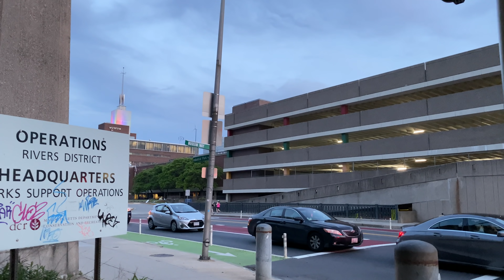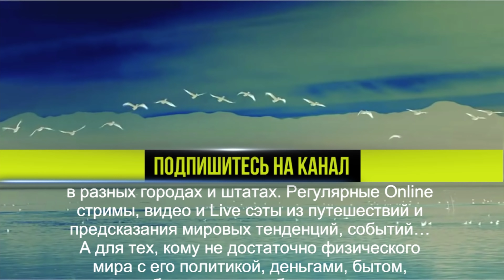Бостон, США. Войска в городе. Гражданская война в Америке?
Прогулка по городу бостону, США на грани "новой нормальности". Не успел закончиться карантин, как "культ" придумал второй этап третьей мировой - войну. Будет ли гражданская война в Америке? В Бостон уже на всякий случай введены войска, но все профессиональные погромщики в основном свезены и орудуют в Нью Йорке, Филадельфии и (или) Вашингтоне ДиСи. Здесь Бостону повезло. Бостон, войска в США. Русские в Бостоне, русский Бостон. Жизнь в Бостоне, Бостон для жизни. Boston, USA
Для спонсоров канала доступны эксклюзивные ролики из путешествий, удалённые из общего доступа в виду чрезмерной откровенности стримы и полные версии сокращённых эфиров (плюс такие фишки ютуба как особое положение в лайв стрим чатах и так далее).

Яндекс кошелёк: 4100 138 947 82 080

Есть другие способы перевода, если нужно - напишите мне чтобы узнать.

Телеграм ( много интересной информации + рассылка оповещений  о предстоящих онлайн трансляций)

Группа на ВК: закрытая группа для тех, кто поддерживает мой проект.
Если вы один из таких людей - напишите в сообщения группы и я вас добавлю. В группе есть возможность быстро получать ответы от меня , учавствовать в обсуждениях, делиться на стене группы своим творчеством и познакомиться с близкими по духу людьми + подписаться на рассылку сообщений о предстоящих онлайн трансляциях.

Друзья, если вам интересны мои мысли, а также все, что выходит за рамки обыденности - вам понравится мой второй канал «Метасенсетив». Канал посвящен моему опыту сакрального, мистического плана и практикам, помогающим изменить жизнь к лучшему.